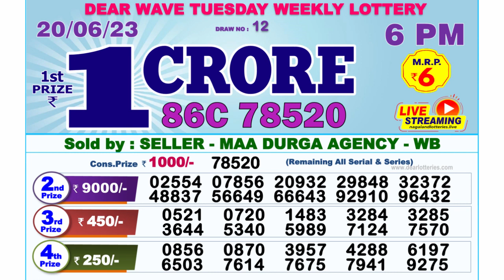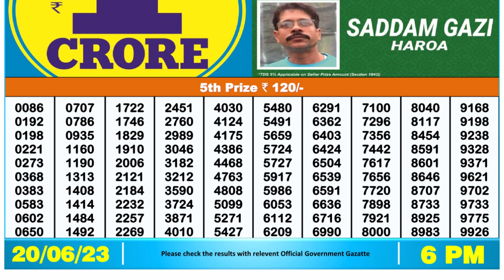Nagaland Lottery Sambad Live 6pm 20.06.23